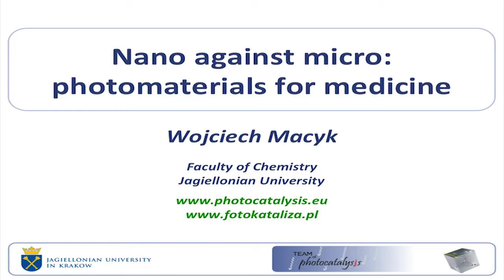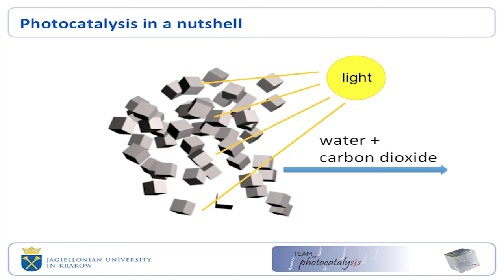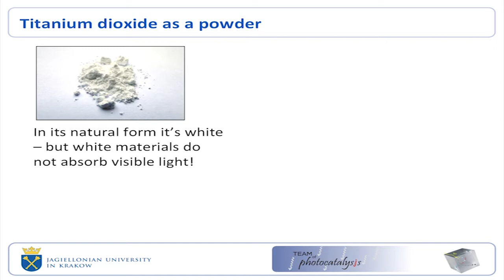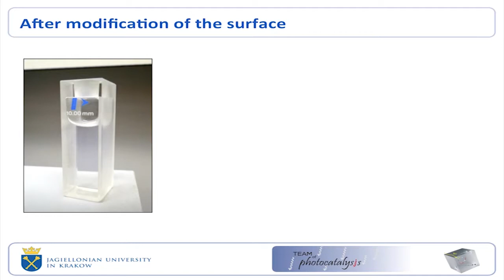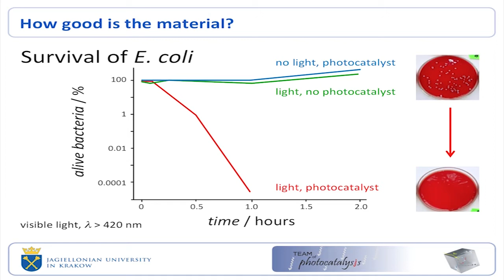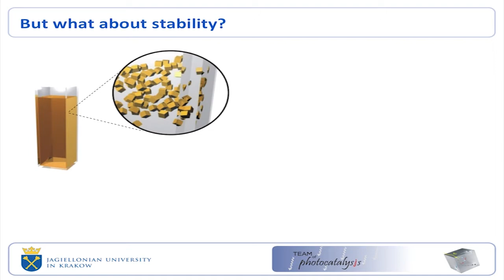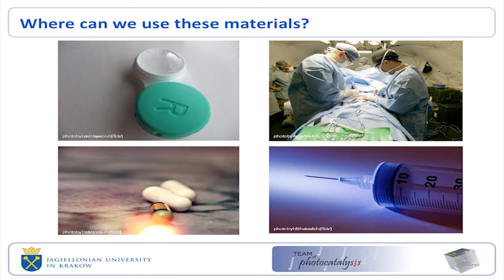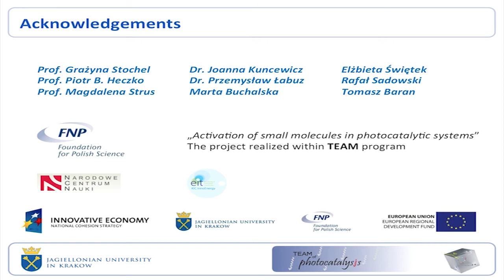Cleaning with light: Wojciech Macyk at TEDxKrakow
Wojciech Macyk is someone that bacteria should be afraid of. As a chemist and a professor at the Jagiellonian University, he explores processes that occur in the presence of light and a catalyst and finds uses for them. To date, these applications have included air, water and surface purification but what really gets him excited is the idea of photo-activated drugs and even data transmission.

Wojciech Macyk, chemik i profesor Uniwersytetu Jagiellońskiego, bada procesy zachodzące w obecności światła i katalizatora. Efekty mogą znaleźć zastosowanie w obszarze działań związanych z niszczeniem bakterii, oczyszczaniem powietrza, wody i powierzchni. Mogą również zostać użyte jako leki aktywowane przez światło.

Wojciech spoke at the third edition of TEDxKrakow which took place on 21 September 2012 at the Manggha Museum of Japanese Art and Technology in Krakow. Our theme was "Secret Lives" as there's always more to things than meets the eye, but we so rarely take the time to look at what's really going on or what it takes to make life work. This year at TEDxKraków we looked behind the curtain of the apparently mundane and everyday to get a glimpse of some of the unexpected, fascinating, worrying, intricate and maybe even repulsive aspects of life that are usually invisible to us.